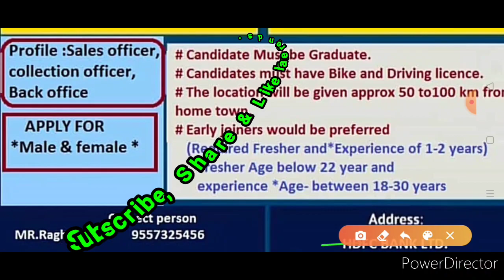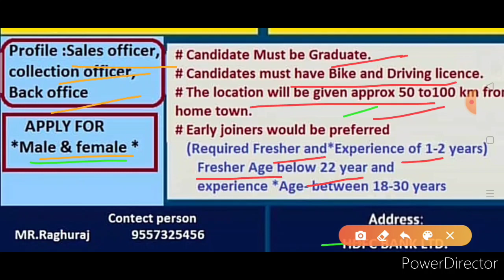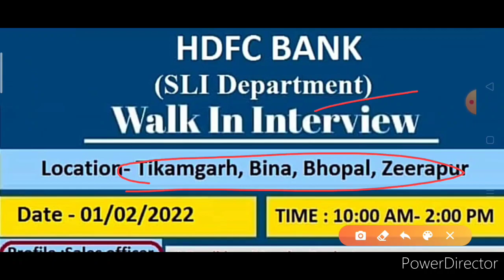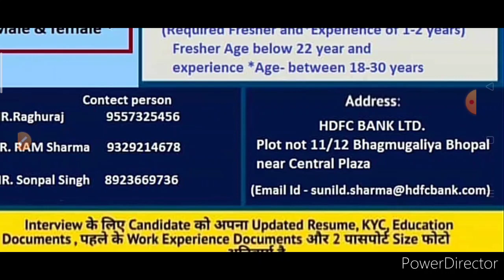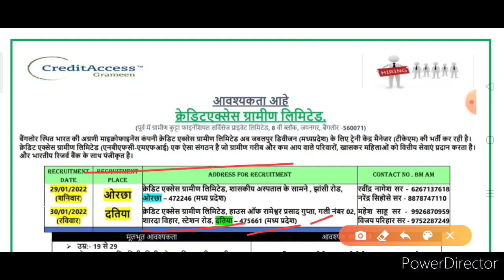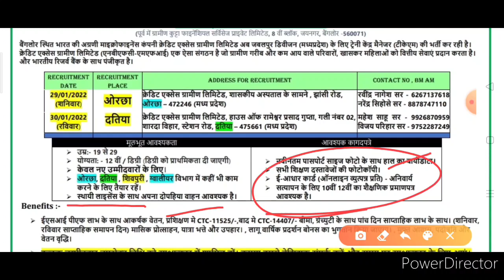Job for Fresher | HDFC & Creditaccess Grameen Bank job Requirement for Fresher Candidate 18,345 P/M.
Welcome to S K success point

All Bank Recruitment 2022,PNB Bank
 Vacancy 2022,Top 5 Government Job Vacancy in january 2022,2021,Govt Jobs dec 2021,PNB Recruitment 2022,PNB Bharti 2022 december,Punjab National Bank Recruitment 2021,Indian Air Force recruitment 2021,Bank Recruitment 2021,technical government job all over India,PNB Peon Recruitment 2021,PNB Bank Peon Recruitment 2021,top 5 government job vacancy in jan 2022 PNB Bank Recruitment 2022
job with S K Success Point
 Railway Recruitment 2022  PNB Bank Recruitment 2021,indian vacancy Punjab National Bank peon recruitment 2021,today news,Technical Government Job All Over India,top 5 Recruitment 2021SBI Recruitment 2021,LIC Recruitment 2021,CBI Recruitment 2021,PNB Bank SO Recruitment 2021 Doct Office Dooruitmont 2021 IR Docruitmont
Samasta microfinance job requirement video for fresher candidate Small Bank job vacancy
small ban jo